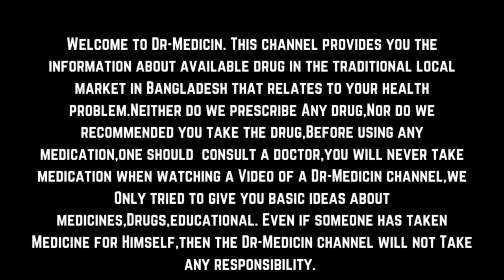viga spray / সহোবাসে সময় বাড়ানোর স্প্রে long time spray